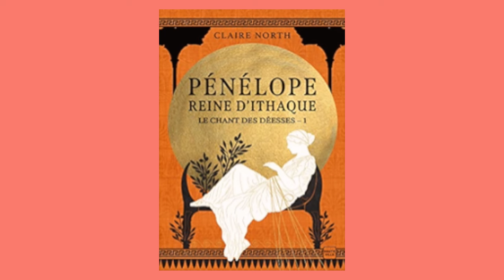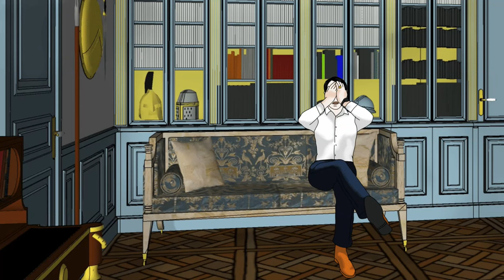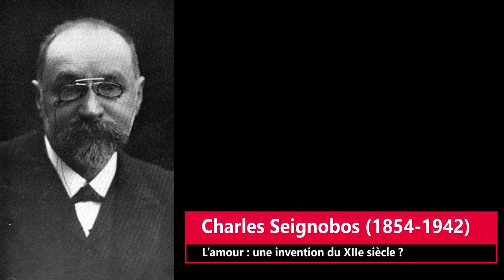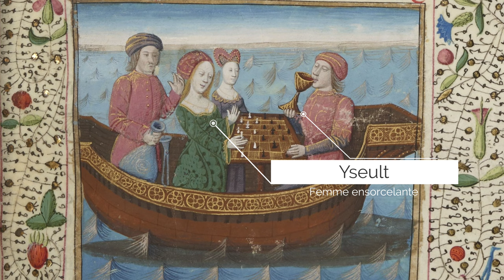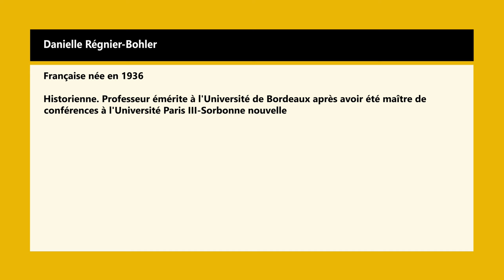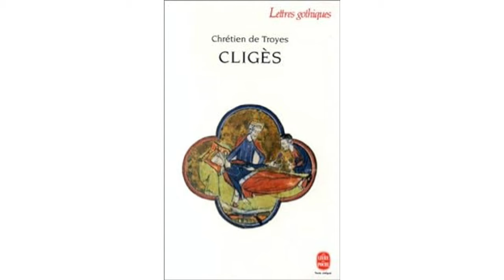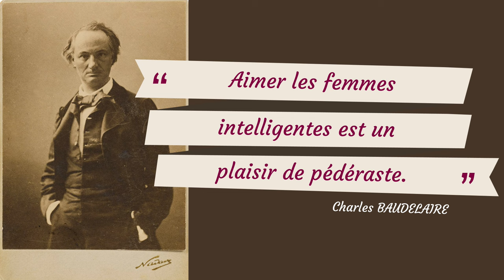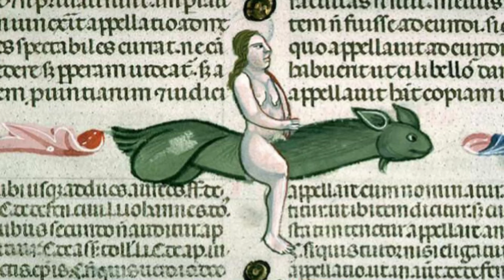L'amour est-il une invention du XIIe siècle ?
L'amour hétérosexuel est-il une invention du XIIe siècle ? Est-il copier sur l'amour pédophile des romain entre un maitre et son élève ?

Si oui, pourquoi cette pensée c'est-elle diffusée ? Quelle furent les conséquences dans les relations hommes / femmes. Y a t-il existé une sorte d'égalité dans le couple ? Et si oui, pourquoi, cette dernière a disparue ?

Et pour finir quelles sont les conséquences de l'amour courtois sur nos couples d'aujourd'hui ?

Les histoires qui ont fait l'Histoire… ou pas, contées aux grands enfants
Avis aux âmes sensible : généralement, tout est bien qui fini mal !

--- BIBLIOGRAPHIE ---
Merci à Wikipédia
Mes conseils lectures sont suivis *** en fonction de mon appréciation

-- BIB HISTORIQUE –

- BIB Historique général -
Martin Aurel, Dix idées reçues sur le moyen âge, édition JC Lattès
Ouvrage collectif, Le vrai visage du moyen âge, édition Vendémiaire ***
Alain Dag’Naud, Le grand bétisier de l’histoire de France, éditions Larousse
Alain Dag’Naud, Les dessous croustillants de l’histoire de France, éditions Larousse
Jacques Le Goff, La civilisation de l’occident médiéval, éditions champs
Véronique Barrau & Philippe Archer, Croyances et superstions médiévales, éditions Cabarès

- BIB Historique spécial Georges Duby*** -
Georges Duby, La société chevaleresque Homme et structure du moyen âge 1, édition champs ***
Georges Duby – L’europe au Moyen âge, édition champs ***
Georges Duby, Guillaume le Maréchal, édition folio

- BIB HISTORIQUE FEMME-
Arnaud de La Croix – L’érotisme au moyen âge, le corps, le désir et l’amour, édition texto *
Jean Verdon, La femme au moyen âge, édition Jean-Paul Gisserot
Florent Véniel, La femme dans la société médiéval, édition Heimdal ***
Janina Ramirez, Femmes remarquables du Moyen âge, édition autrement (woke ?)
Tour Jean sans peur, l’amour au moyen âge *
Tour Jean sans peur, Au lit *
Sylvie Le Clech, femmes de la Renaissance ; éditions texto
Carlo Ginzburg, Le sabat des sorcières, éditions folio
Sophie Cassagnes-Brouquet, Chevaleresses, édition Perrin
Jacques Rossiaud, Sexualité au Moyen âge, éditions Jean-Paul Gisserot
Florent Véniel, La sexualité au Moyen âge

-- BIB HISTORIQUE Ancienne–
C. Vecellio, costume anciens et modernes, tome 1 et 2, édition didot frère et fils (1859)
Les évasions célèbres, édition hachette et compagnie (1902) **
Les devoirs des seigneurs, édition Guillaume Saugrain (1687) *
Les cent nouvelles nouvelles (1456) ***
Journal d'un bourgeois de Paris (1405) **
Ordéric Vital, Historia ecclesiastica (XIIe) **
Ordéric Vital, Histoire de Normandie (XIIe) **

-- BIB FEMINISTE --
Nathalie Despentes, King Kong Théorie, édition grasset
Simone Veil, elles sont 300 000 chaque année, édition ponts ***
Marie France Hirigoyen, Le Harcèlement moral, édition Pocket *
Marie France Hirigoyen, La femme sous emprise, édition Pocket *
Dora Moutot, mâle baisées, édition Guy Trédaniel ***
Lucile Peytavin, Le coût de la virilité, édition essai
Véra Nikolski, Féminicène, édition fayard *
Titiou Lecoq, Pourquoi l’histoire à effacer les femmes, édition iconoclaste **
Sylviane Agacinski, femmes entre sexe et genre, édition Seuil
Claudine Sagaert, Histoire de la laideur féminine
Victoire Tuallion, les couilles sur la table, édition points *
Juliette Ferry-Danimi, Pilules roses de l’ignorance en médecine, Editions Stock
Simone de Beauvoir, Le deuxième sexe tome 1 & 2, édition folio

--- La chaîne : Les petits contes de La Grotte au Chat ---